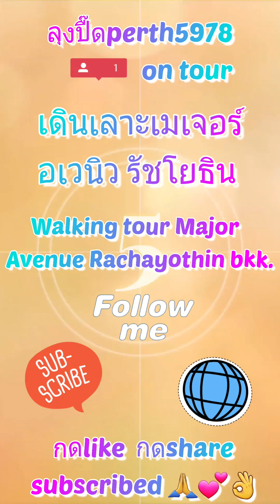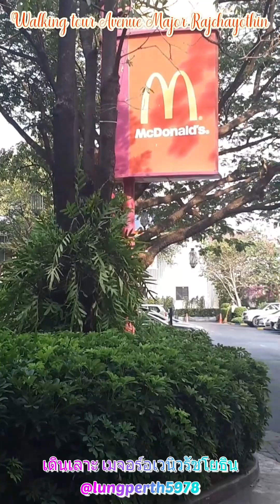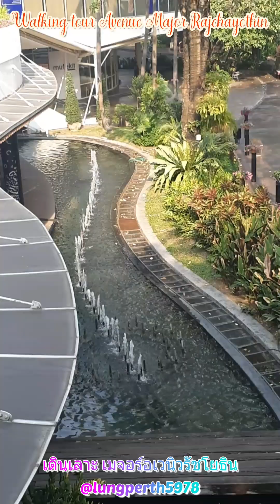เที่ยวไทย เดินเลาะ เมเจอร์ อเวนิว รัชโยธิน เที่ยว เที่ยวไทย majorcineplex@lungperth5978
ลุงปื๊ด5978 พาเดินเลาะ เมเจอร อเวนิว รัชโยธิน หรือเมเจอรซิเนเพล็กซ์ ไป Scb park เพลินๆสวยๆคร้าบ โรงหนัง เดินเล่น ไทยพาณิชย์ @lungperth5978